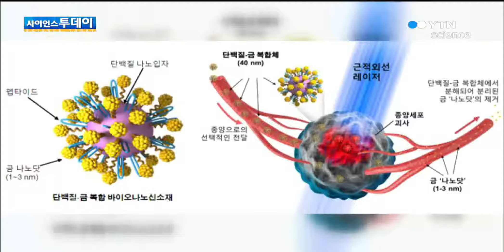치매환자 뇌세포 첫 배양…뇌종양 로봇치료 / YTN 사이언스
[앵커]

알츠하이머나 뇌종양 정복에 획기적인 진전을 이룬 연구성과들이 포함됐는데요.

연구내용과 의미는 무엇인지 이성규 기자가 보도합니다.

[기자]

내 머리 속의 지우개인 퇴행성 뇌질환 치매.

한-미 공동 연구팀이 이 치매 환자의 뇌세포를 세계 최초로 배양하는데 성공했습니다.

연구팀은 알츠하이머 환자의 돌연변이 유전자를 인간의 신경 줄기세포에 삽입하는 방식으로 환자의 뇌와 유사한 세포 모델을 만들었습니다.

이 세포모델은 동물모델보다 제작이 쉽고 인간의 알츠하이머 발병 특성을 그대로 담고 있어, 치료제 개발을 앞당길 것으로 기대되고 있습니다.

지름 4mm의 얇은 로봇팔을 환자의 코에 넣습니다.

로봇팔이 뇌 속 깊숙이 들어가, 뇌종양을 잘라내고 봉합까지 해냅니다.

두개골을 절개하지 않고도 뇌종양을 제거할 수 있는 미세 수술로봇입니다.

[인터뷰:김선호, 연세대 세브란스병원 교수]
"로봇을 이용해 구부러진 공간 안에서 손목 관절을 이용해 자르거나 지지거나 종양을 뗄 수 있습니다."

이 로봇은 뇌뿐만 아니라, 허리 디스크나 오십견 등 다양한 수술에 응용이 가능할 것으로 기대를 모으고 있습니다.

금나노입자를 활용해 특정 암세포에만 선택적으로 결합하는 바이오 나노 신소재도 10대 뉴스에 이름을 올렸습니다.

이 신소재에 레이저를 쪼이면 금나노입자가 레이저를 흡수해, 강한 열을 발산하면서 암세포를 파괴합니다.

이 소재를 개발한 고려대·키스트 연구팀은 이른바 '광열치료'의 효과를 높이고 부작용은 줄...